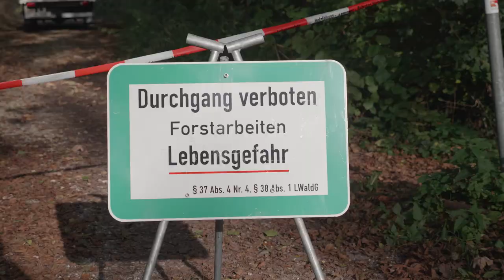Forst Hochleitner Projektfilm Marienschlucht